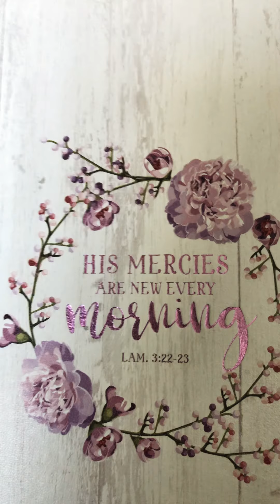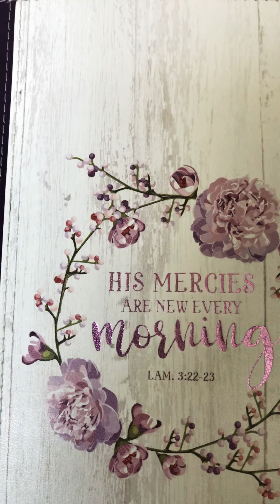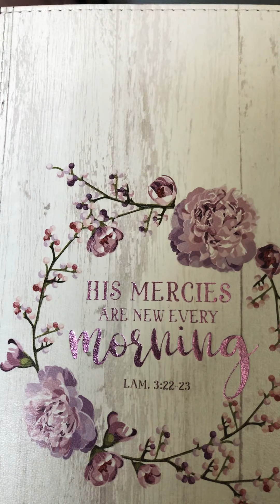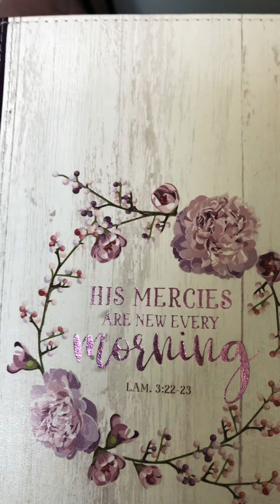A prophetic word for someone: This is the biggest battle of your life!💥🙏🏾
Hi saints,

Father God wanted me to get on to encourage his children. This word is titled “ the biggest battle of your life!”

Many of us are experiencing and going through some things we have never experienced before in terms of warfare, resistance, breakthrough, miracles and more! God is saying there’s a reason. This is our season for those of us who have been waiting and expecting.

God Said this is the time for many of our dreams to come true. This is the season for some of the miracles we have been waiting for to come to pass, ensuring that this is one of the biggest battles we will ever face.

For some it’s a business, for others it’s a marriage, and for some it’s healing. It looks different for us all. But God is saying don’t miss this, don’t miss him, don’t throw away your blessings because of the enemy, or because of what others have spoken. We have to fight!

Today’s scripture is:
Proverbs 24:16

To give:
$prophetesskristen

God bless